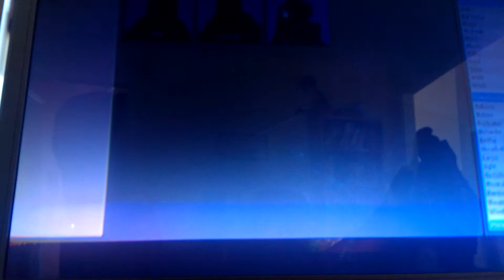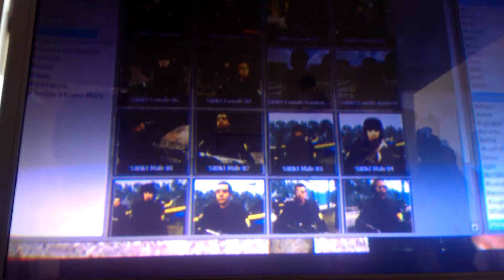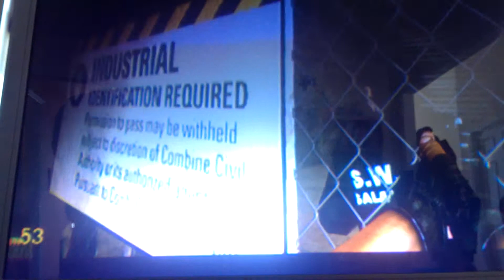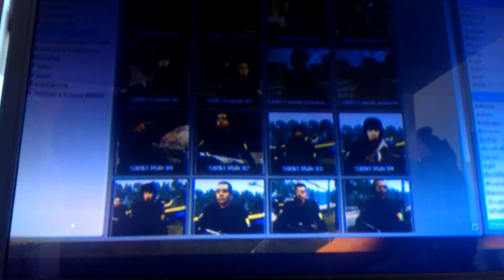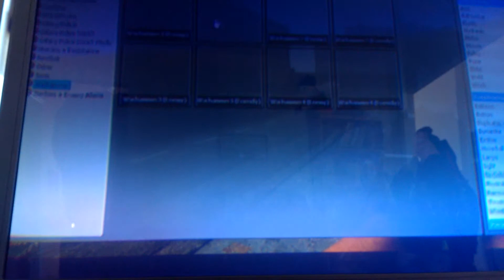I return GMOD